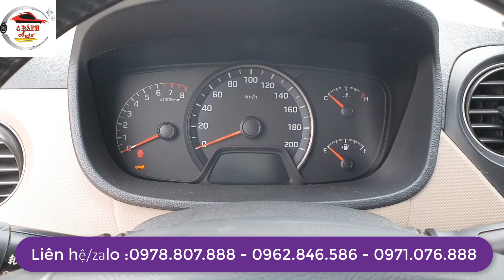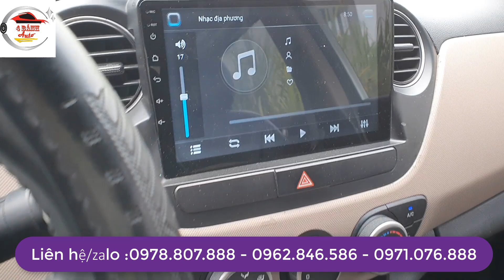I10 Sedan Nhập Khẩu 2016 Xe Đẹp, Giá Yêu - Bốn Bánh Auto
HyundaiGrand i10 được sản xuất bởi Hyundai (là một trong những công ty tốt nhất ở Ấn Độ chỉ sau hãng Suzuki), với thiết kế mới mở rộng về chiều dài những lại giảm kích thước về chiều cao, chính vì vậy chiếc xe nhìn đầm hơn và thanh thoát hơn.
Đây là vieo bạn có thể xem thêm để hiễu rõ hơn về dòng xe cũ
Wed Mạnh Ô Tô: manhoto.vn
Bí Quyết Sở Hữu Ngay Dòng Xe RẺ - ĐẸP - BỀN Bị Săn Lùng Ráo Riết
Chuyên gia MUA BÁN Ô TÔ: LÊ MẠNH